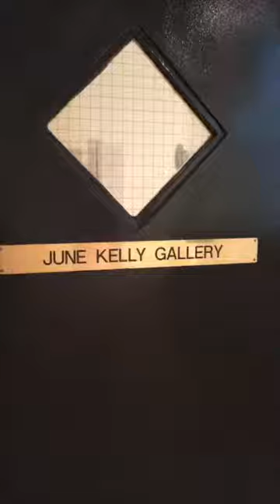Bruce Dorfman @ June Kelly Gallery 2015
Bruce Dorfman
Exhibition of Recent Works
June Kelly Gallery, NYC